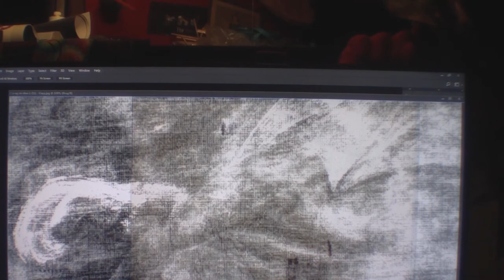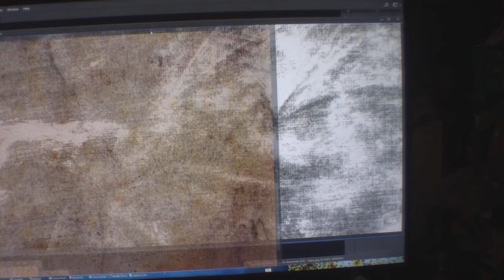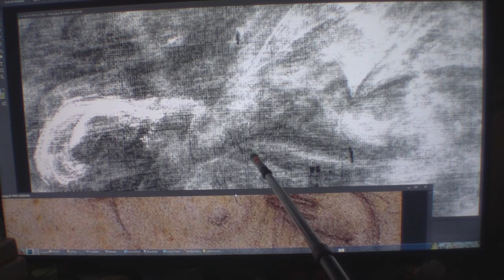"NOT MADE FOR KIDS" ! "MORE OWLS AND BLAKES"OF LEONARDO DA VINCI'S WORKS #423 GOD BLESS. MIDION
"MORE OWLS AND BLAKES"OF LEONARDO DA VINCI'S WORKS #423 GOD BLESS. AND MONA RENAISSANCE MAN, SCIENTIST, ARTIST, GREATEST FRIEND, ASTRONOMY, GEOLOGY, ARCHITECTURE, SCULPTOR, INVENTOR, GENIUS, LAST SUPPER, PHILOSOPHY , PAINTER, TEACHER, INVENTIONS,LOVE TO FLY, CARTOONIST, BORN APRIL 15, 1452 TO PASSING 1519 MAY 2.. THE GREATEST SINGLE PORTRAIT OF THE YOUNG MONA LISA TO THE GREATEST DUET PAINTING OF THE MORE MATURE OLDER MONA LISA WITH ALL HIS HIDDEN CODES AND HIS DIARY IN HIS ARTWORK OF 55 SOLID YEARS OF HIS LIFE GREATEST WORKS SUCH AS KNITTING THE CANVAS BEFORE YOU PAINT , SEEING MICRO IMAGES THAT A SURGICAL MICROSCOPE CAN NOT SEE. BROKE SOME OF HIS CODES OF 123 AND ABC ETC...THIS PAINTING IS A NEW PAINTING THAT HAS BEEN LOST FOR 565 YEARS I FOUND IT THRU THE GRACE OF GOD WAYS I HAVE OVER 600 YOU TUBES AND OVER 2700 MICRO IMAGES THAT MATCH 100% IN HIS PAINTINGS HE DONE AND HIS CORTEX DIARY THE THINGS THAT I HAVE FOUND ARE SO HARD TO SHOW ON FILM SO IT IS REALLY NOT MY FAULT AND TRYING TO EXPLAIN HIS WORKS ARE VERY HARD TOO,, IVE SEEN IMAGES OR THING OR READ ETC.. THAT IVE WALKED AWAY FROM THE COMPUTER FOR A 15 MINUTE BRAKE AND SAID TO MY GOD HOW AND WHO CAN BELIEVE THIS I JUST SAW? WHEN I FIRST STARTED STUDYING LEO PAINTING 10 HOUR A DAY ON A PROJECTOR SCREEN 104 INCHES LONG FOR 10 WEEK I GOT NOTHING IN REAL ANSWERS ,THEN I PAUSED A JUST STARED AND ALMOST GAVE UP THE APPROX 15 TO 20 MINUTES LATER ,BANG THAT SWIRLY ART WORK WAS A CODE OF HIS HIDDEN WRITING ,VERY HARD TO READ... THEN I NEW I HAD TO START BACK NEARLY FROM THE BEGINNING TO READ HIS WORKS NOW I HAVE APPROX , A HALF A MILLION IN THIS PAINTING IN LABOR AND IN CASH I COULD USE A GO FUND ME PAGE ? BUT ALL I KNOW IS TO SHOW WHAT I SEE ,SO DO NOT SHOOT THE MESSENGER PLEASE ANY HELP IS A BLESSING IN FUNDS OR KNOWLEDGE TO HELP SPREAD THE WORD BETWEEN GOD AND THIS PAINTING , MY FATHER DONALD R COOK USED TO DOODLED ART ONCE IN AWHILE AND I THOUGHT IT WAS SO COOL. I BELIEVED HE COULD OF BEEN A CARTOON ARTIST , HE BECAME A TELEVISION REPAIRMAN AND A AIR FORCE SERGEANT AND NOT SAYING I BECAME A TELEVISION REPAIRMAN BUT I LEARNED A LOT TO GET BY ,SO , I USED TO DO MASSIVE BUYOUTS OF MERCHANDISE FOR APPROX, 35 YEARS IT WAS FUN AND BECAUSE I PURCHASED SO MUCH I NEVER HAD TIME TO EXAMINE SOME OF THE MERCHANDISE IF I THOUGHT IT MIGHT BE ? SOMETHING ILL PUT IT TO ASIDE IN A DIFFERENT AREA SO SOMEDAY I MIGHT HAVE TIME TO INSPECT IT ,SO AGAIN ONE DAY I WAS LOOKING AT THE CLOUDS AND SAID TO GOD BECAUSE MY FATHER PASSED AWAY HEY DAD AND (GOD) MAKE ME
AND THE SIGNS I BEEN RECEIVING OFA TELEVISION ANTENNA ,AND MY DADS PHOTOS OF ODD ART OF DOODLE CARTOONIST LOOKS I'VE BEEN SHOOTING NOT 40 PICTURES ANYMORE NOW I AM WELL OVER 15,000 ,. I HAD IT SHOT BY A PHOTOGRAPHER WHO HAD A PHASE ONE 100 MP CAMERA 719 PHOTO SHOT AND HAD IT XRAYED A NOW 600 YOU TUBES 2700 EXACT MICRO IMAGES TO TELL THE WORLD OF APPROX MY 7 YEAR STUDY ,.WORK 8 TO 10 TO 12 HOURS A DAY A NOW IAM NEEDING TO MAKE SOME FINANCIAL MOVES SO ,I HOPE YOU IN JOYED MY STORY O P.S. THE SIGNS IVE HAD FROM GOD ARE NOT JUST THE TWO IVE HAVE TOLD I HAVE HAD EVERY DAY A SIGN BUT IAM NEAR COMPLETION , I NEED HELP CAN ANYONE PASS THE WORD , GOD BLESS MONALISA LEONARDODAVINCILOSTPAINTING MIDIONPASSION ALANCOOK ALC # # MONA LISA CAMAROLANDMAN MI DIONPASSION ALAN COOK AL C LEONARDO DA VINCI LOST PAINTING